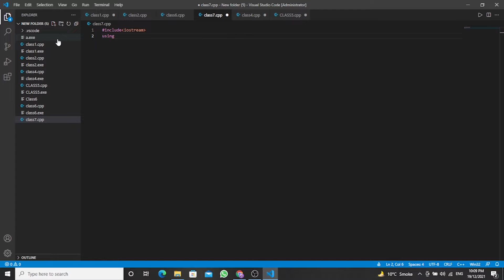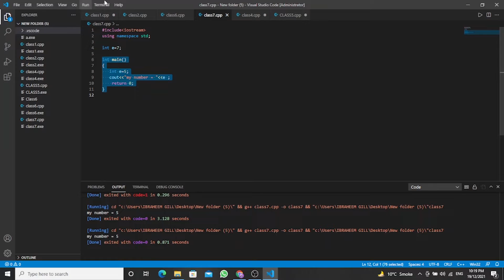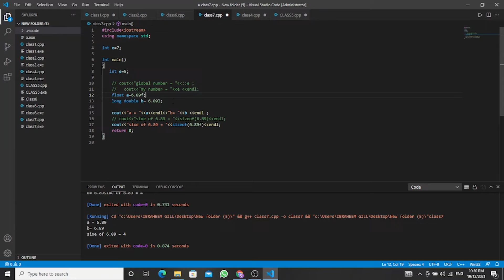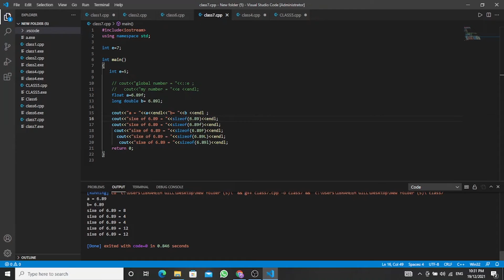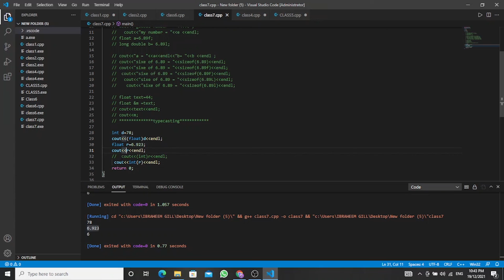🔷 Mastering Reference Variables & Typecasting in C++ | C++ Tutorial 2022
What are Reference Variables & Typecasting in C++?
At 50+ hours, this C++ Language course is the most comprehensive c++ tutorial for beginners. Even if you have no programming experience, this c++ full course will take you to the master level. In this video of c++ programming, We will learn Reference Variables & Typecasting in C++| C++ tutorial  2022 in Urdu/Hindi - Learn and Earn

You may learn about Reference Variables & Typecasting in C++

Being an experienced resource, with my experience and knowledge, I know the best practices and processes, which can help you improve your website.  Welcome to the C++ Course 2022, the only course you must learn to become a Web developer.